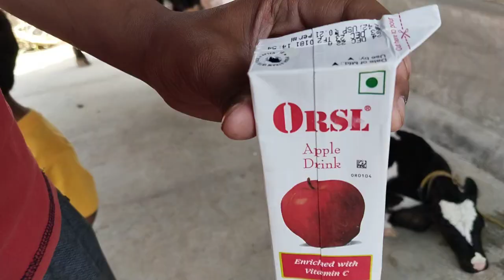आज हमारे घर गो माता पधारी हे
veterinary medicine,medicine,ticks removal medicine,cow medicine,cow urine medicine,herbal medicine,the medicine to hit the cow,traditional medicine,cornell veterinary medicine,best medicine to remove ticks,ticks on dogs removal medicine,herbal veterinary medicine for cow pox,homeopathic medicines for animals,cornell college of veterinary medicine,the 20 alternative natural medicine treatments,cornell university college of veterinary medicine milking process,cow qurbani,cow for sale,long leg cow,cow cartoon,cartoon cow,cow footage,cow farming,cow grounding,girolando cow,cow video song,cow child song
cow ka ilaj,desi ilaj,jewor ka ilaj,sokra ka ilaj,bhens ka ilaj,afra rog ka ilaj,chandri ka ilaj,buffalo ka ilaj,makhiyo ka ilaj,cow men chichron ka ilaj,cow men makhiyon ka ilaj,pet fulne ka ilaj,mastitis ka ilaj,thaan ka dasi ilaj,sarru ka desi ilaj,zehar baad ka ilaj,jewor ka desi ilaj,ju chichad ka ilaj,gay ki kabaz ka ilaj,gay ke aphara ka ilaj,pashu ka afara ka ilaj,pashu ki khansi ka ilaj,pashu ke dhasne ka ilaj,gay ka pet fulne ka ilaj